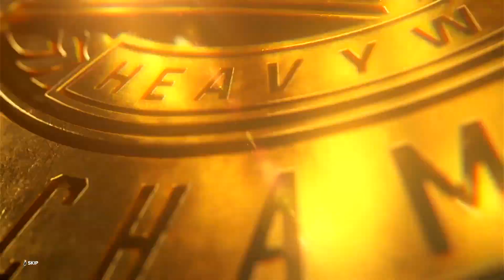WWE Summerslam 2023: Drew McIntyre vs Gunther! WWE 2K23 Simulation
In the build-up to WWE Summerslam 2023, I simulated the Intercontinental Championship match between Drew McIntyre and Gunther on WWE 2K23! Who does the game think will win? There's only one way to find out!

Big thanks to Etch Illustration for my channel art and mascot! Drop her a follow on Instagram: @danniillustration